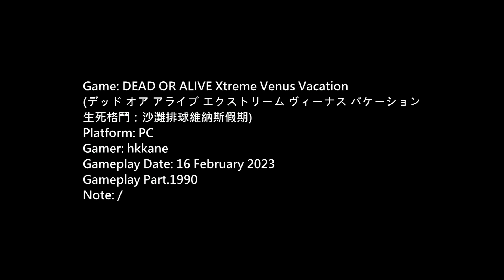DOA Xtreme Venus Vacation PC Gameplay P.1990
生死格鬥：沙灘排球維納斯假期)
Platform: PC
Gamer: hkkane
Gameplay Date: 16 February 2023
Gameplay Part.1990
Note: /